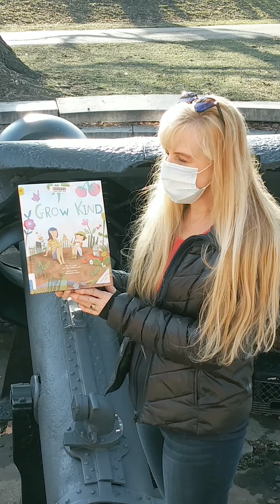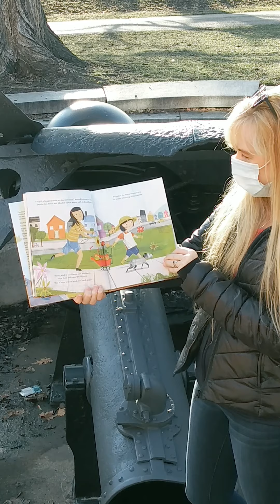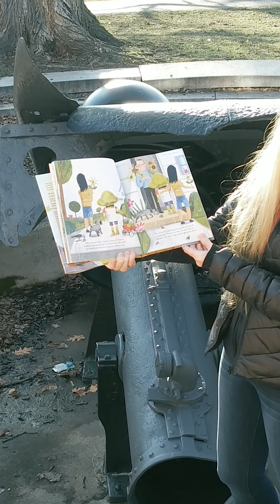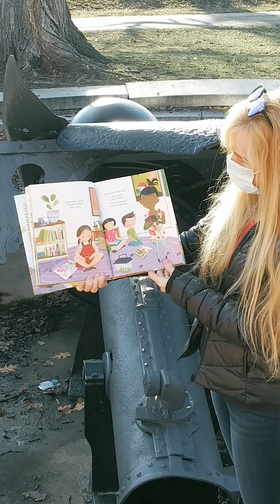READ ACROSS AMERICA WEEK: Grow Kind by Jon Lasser PhD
We are kicking-off Read Across America Week with kindness!

Kiko grows and cultivates her garden, harvesting and sharing the fruits and veggies with her friends, neighbors, and family. This delightful tale serves as a metaphor of nurturing relationships and community, while sharing kindness with others. Grow Kind is a gentle narrative based on positive psychology and choice theory, essentially about cultivating kindness.

Bonus Grab & Go bags in the lobby Monday, March 1st! Supplies Limited!